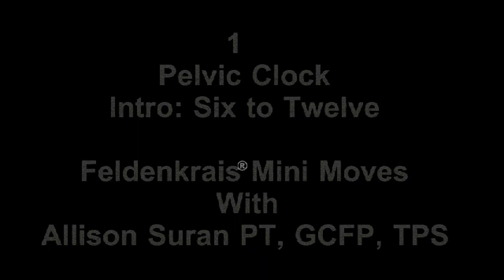99-1 Pelvic Clock Intro Six to Twelve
99-1 Pelvic Clock Intro Six to Twelve.  This is a Feldenkrais® Mini-Move lesson with Allison Suran PT, GCFP, TPS.